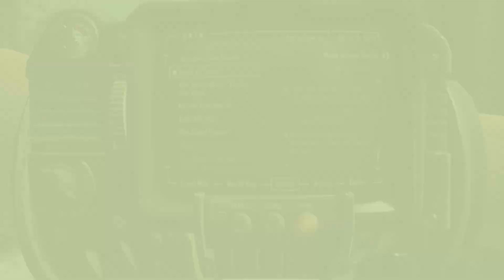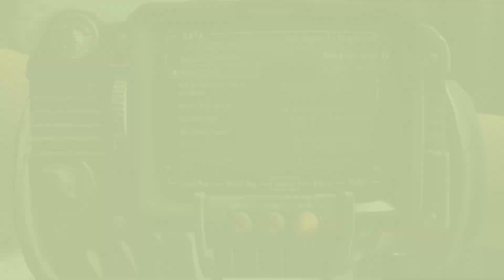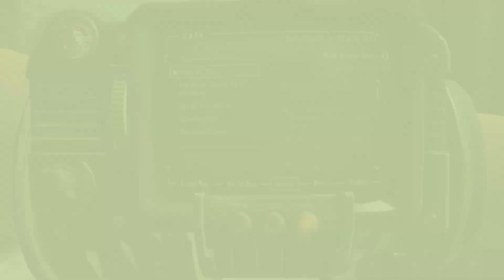Head of State FIXED! FALLOUT 3 ep157 solving the Lincoln Memorial glitch with good karma PC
I fix and complete the Head of State quest by entering the Memorial Maintenance Room and killing Leroy Walker, and I'm rewarded with dart gun schematics from Hannibal Hamlin, in these highlights from my April 22, 2021, Twitch livestream, and flashbacks to previous episodes.

I included all of the steps leading up to this solution because the quest may progress differently for other players, depending on the choices made throughout the game.

This is my first playthrough of Fallout 3. I'm playing on a Windows 10 laptop with a new Xbox controller for PC.

I started gaming in the 1970s with D&D, Apple ][ & Atari. Now I play on a PC, Xbox and PlayStation. I prefer games rated "M" for "mature" and my commentary is intended for adults. I'm also a science fiction / fantasy writer, crafter and jewelry maker.

Crafting channel: YouTube.com/@JLHjewelry
Instagram.com/junkwitchshop/
Author site: JLHilton.com
Deviantart.com/jlhilton
Fanfic: Archiveofourown.org/users/Jewelsmith